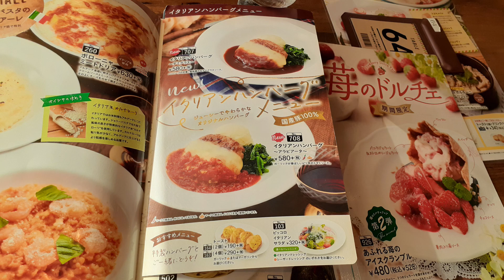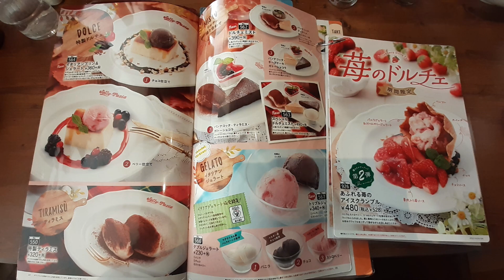【ジョリーパスタ】日替わりランチにクリームパスタ☆イタリアンハンバーグはアラビアータソースで☆パリパリのピッツァマルゲリータ・期間限定『あふれる苺のアイスクランブル』☆外食・グルメ・たべあるき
ジョリーパスタへ行ってきたよ。

【次回のライブ】3月22日(金)午後９時~10時くらいをスタート予定しています。※ライブチャット利用に際しルールができましたのでコミュニティ欄をご覧ください※こちらのルールは参加を規制するものではありません。誰でもライブを楽しんでいただくためのルールです※

2021年リキちゃんカレンダー予約販売開始

【Riki channell】
Male cat.